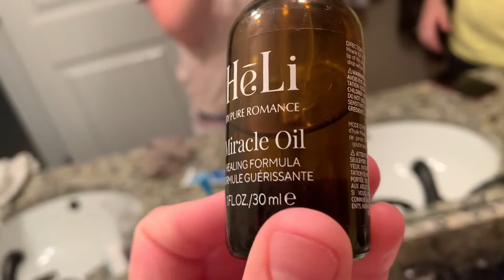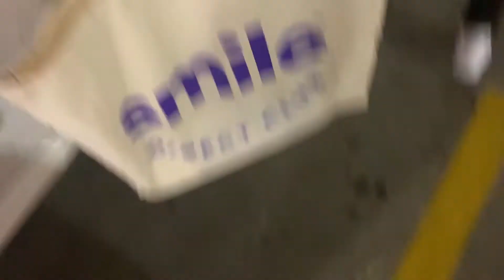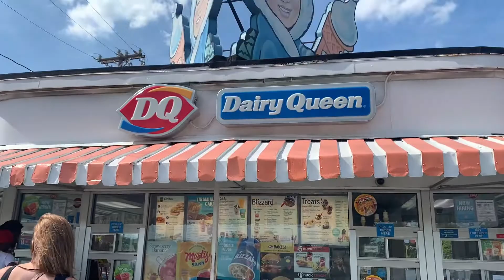NEW APARTMENT, SUMMER SCHOOL, & SMILE DIRECT!!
Welcome back, I know I have been gone for a minute but I was moving in! Follow me around in my crazy life!